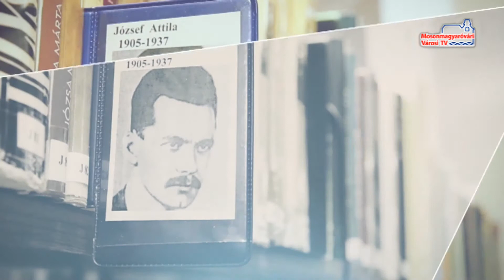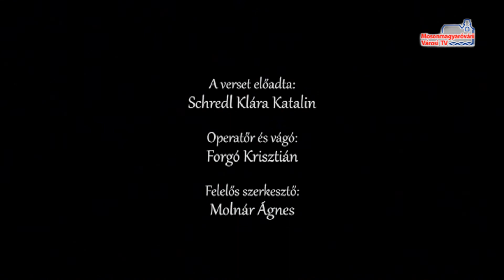A hét verse (Tóth Árpád: Körúti hajnal)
Tóth Árpád: Körúti hajnal című versét előadja Schredl Klára Katalin, a Csütörtöki Szalon tagja.